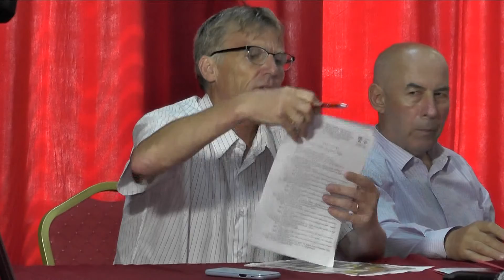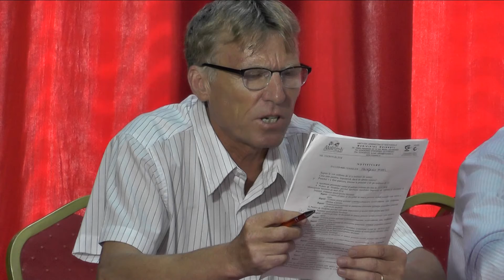Ședința C L Moinesti 26 06 2018